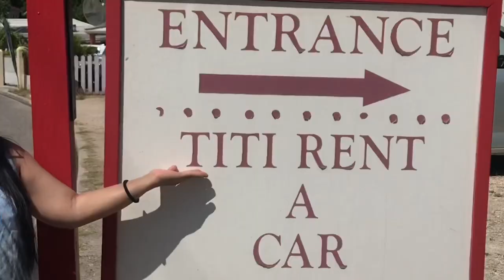Sobrang malinis na beach ganda ng view||caribbean beach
english harbor # at the beach